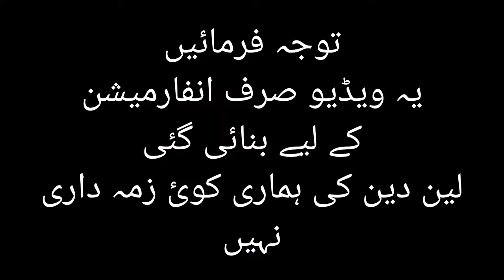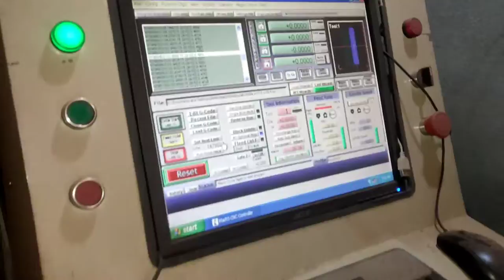Modern chiniot furniture design 2022 ||Chinioti furniture|| CNC wood design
furniture order contect

Modern chiniot furniture design 2022 ||Chinioti furniture